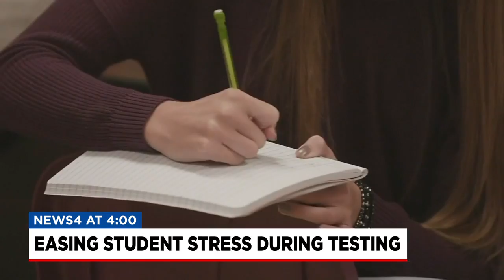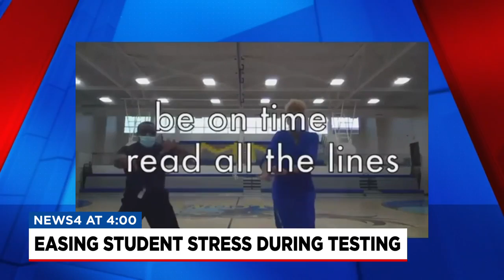Local school takes creative approach to standardized testing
One local middle school is hoping to relieve student anxiety and found a creative way to get them excited for "TN-Ready" testing. News 4’s Justina Latimer has our story this evening.